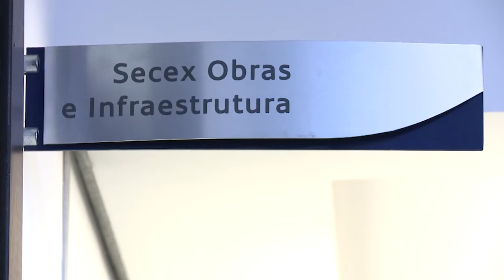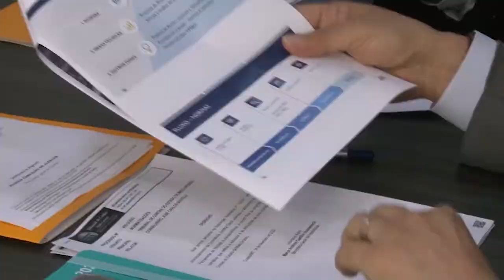TCE-MT implanta novo modelo de atuação fiscalizatória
- Comissão Permanente de Normas e Jurisprudência é instalada e dá início aos trabalhos